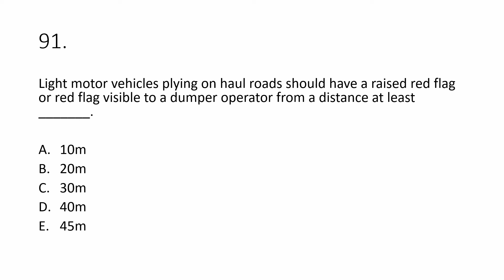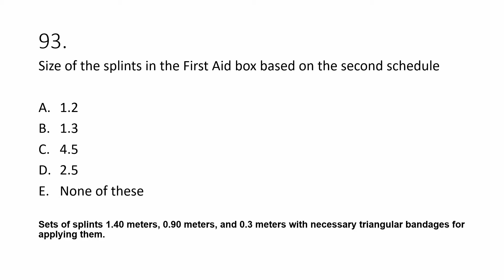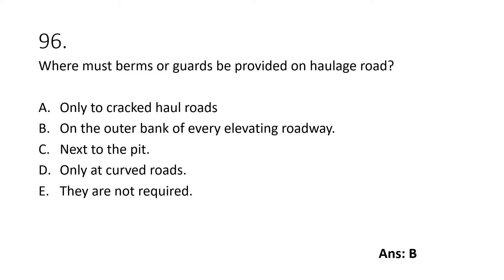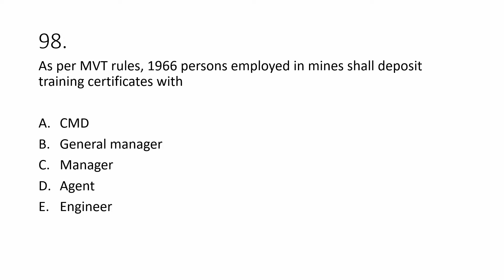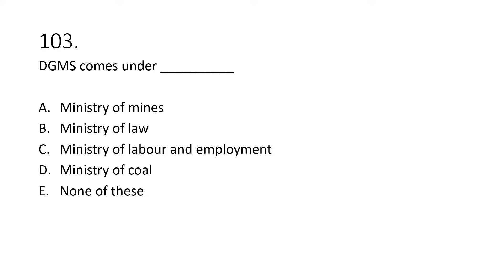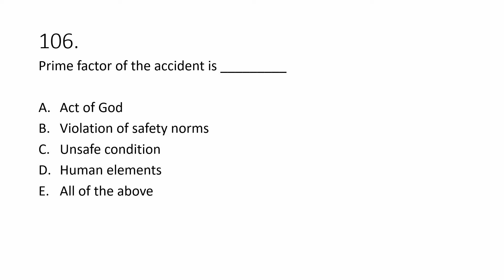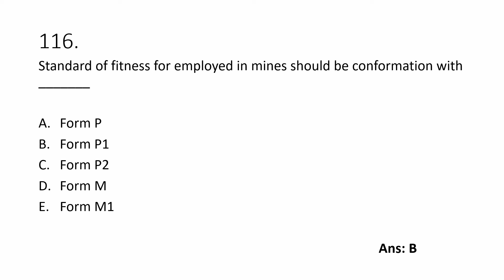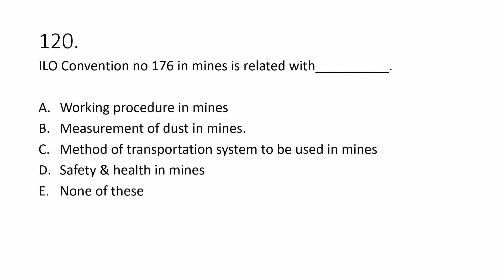MCQ Part 4 | Mining Mate Restri ( M ) | Q 91-120 || Second Class (R) | Foreman | First Class (R )(M)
Video Highlights

mining mate CBT MCQ
Mining Mate exam questions
Second class Managers exam.
Mining Foreman Exam questions
Mining Legislation Exams.
Previous Year DGMS exam question & answers.
mining exam preparation.
mining exam preparation material.
Mining machinery preparation.
DGMS exam questions and answers.
how to prepare DGMS mining exam.
Previous questions of mining exam with answers.